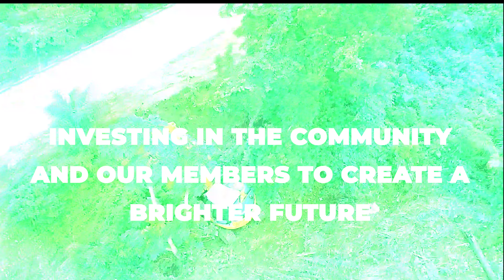Peter’s Hope Affordable Housing Project: Making Your Dream a Reality!!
GECCU is committed to providing avenues for our members to achieve their housing needs and we are proud to make this a reality through our Peter’s Hope Affordable Housing Project.

We are investing in the establishment of communities to provide a brighter future for our members.

GECCU… Making Your Dreams a Reality!